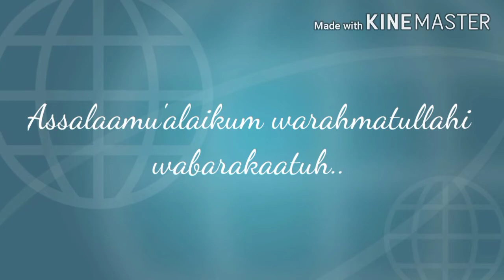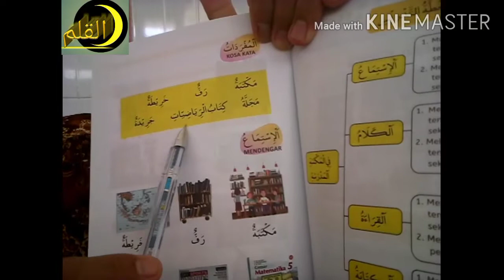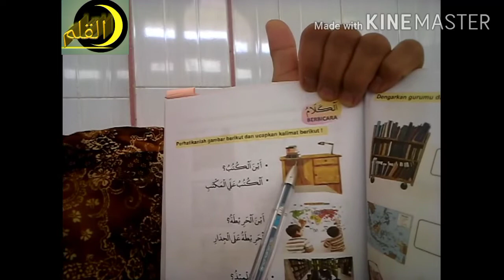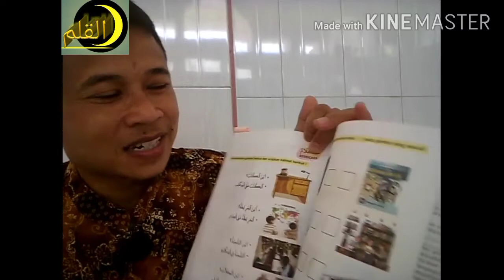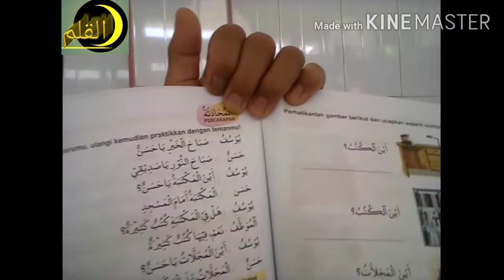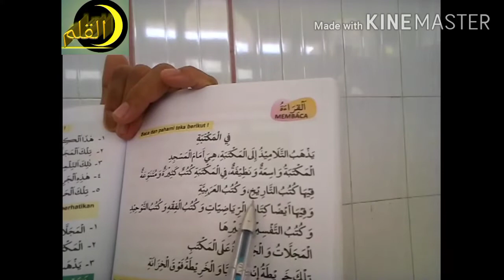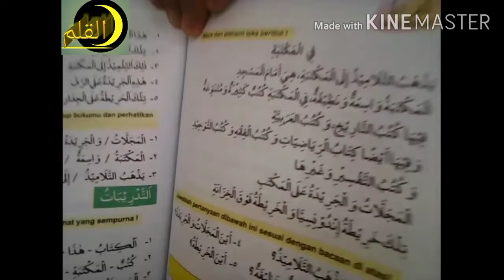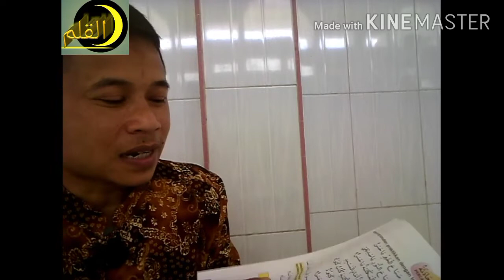Belajar Bahasa Arab Kelas V (Full BAB II)| "Membaca, Menyimak, Berbicara & Percakapan" SD MUSADA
Assalamu'alaikum.. Anak-anakku kelas 5.. yuk kita belajar bahasa Arab sama-sama.

Video ini membahas tentang bagaimana teori  "Membaca, Menyimak,  Percakapan & Berbicara" Bahasa Arab. Materi ini sangat penting karena bagian dari kunci belajar bahasa Arab.

Selamat Belajar, semoga bermanfa'at